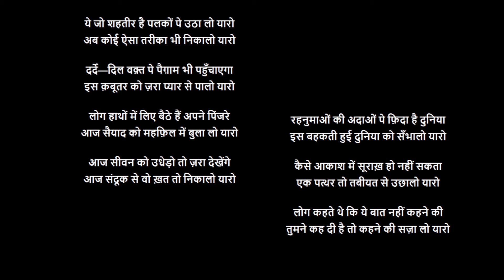Ye Jo Sahteer Hai Palko Pe Utha Lo Yaaro | ये जो शहतीर है पलकों पे उठा लो यारो By Dushyant Kumar